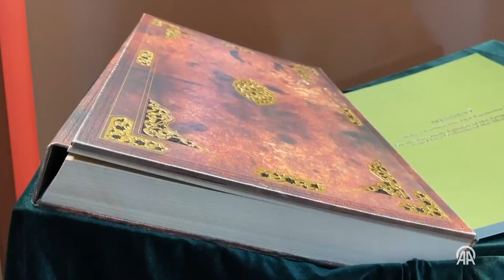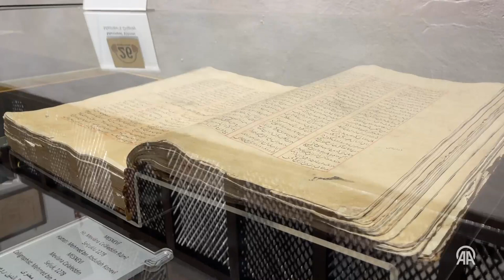Mesnevi'nin tıpkıbasımı Vuslat'ın 750. yılında Mevlana dostlarıyla buluşuyor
Türk-İslam düşünürü ve mutasavvıf Mevlana Celaleddin-i Rumi'nin sevgi, hoşgörü ve barışa ilham kaynağı olarak görülen eseri Mesnevi'nin tıpkıbasımı yapıldı.